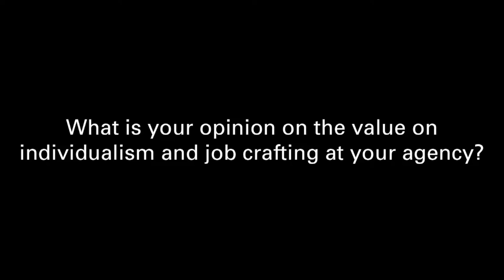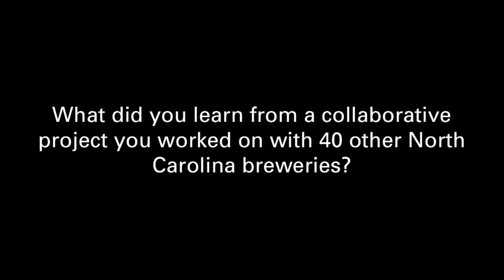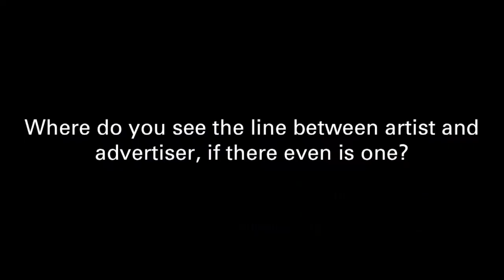5Q with David Baldwin / Lead Guitar at Baldwin&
VCU Brandcenter Friday Forum speaker David Baldwin, Lead Guitar at Baldwin&, answers five questions from a Brandcenter student.